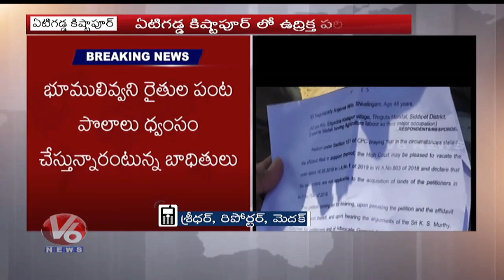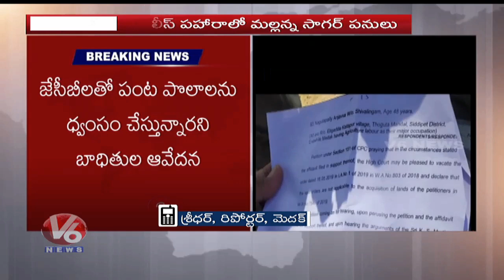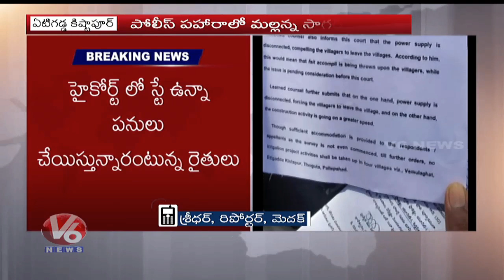Mallanna Sagar Land Issue | High Tension At Yeti Gadda Kistapur villages | V6 Telugu News